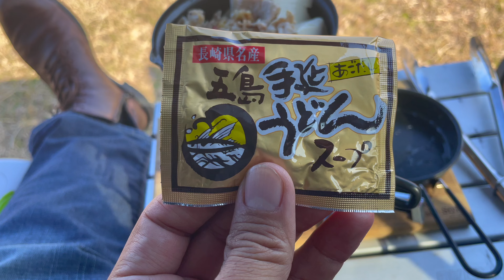A concise movie【キャンプ飯特集 第三弾 キムチ鍋】~Outdoor Cooking Recipe:Kimchi hotpot~大浜海岸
今回は手短に（ベリーショートです）、冬キャンプの定番中の定番「キムチ鍋」です。嵩張るパックのスープを使ってませんかー？確かに確実に美味しいのですが、もっと簡単にもっと軽量に「激うまキムチ鍋」を作れます。邪道中の邪道レシピです。

This is a very short movie. I introduce a popular recipe, the Kimchi hotpot. People love hotpot, especially in this season. This recipe is concise, and everyone can do it. Let's try it.

【激うまキムチ鍋レシピ: The recipe of Kimuchi hotpot】（1〜2人分: for 1 to 2 persons）
キムチ一袋    1 pack of kimchi
きのこ類        Mushrooms as many as you like
豆腐　            Tofu as you like
これらに火の通った（A）を合わせ、（B）を加えて煮込むだけ！
Add (A) and (B), and boil them.

ニラ　半束　　Chinese chives（put at the end)

（A)
豚バラ肉100g                 100g of pork
ニンニク（微塵切り）   chopped garlic
胡麻油                               sesame oil
胡椒　少々　　　a small amount of pepper 　これは前もって混ぜておく！
Mix them before frying

（B)
コチュジャン　大さじ１    15g of gochujang
中華だし　大さじ半分        a half pack of Japanese soup stock
和風だし　袋半分ほど.       8g of Chinese soup stock